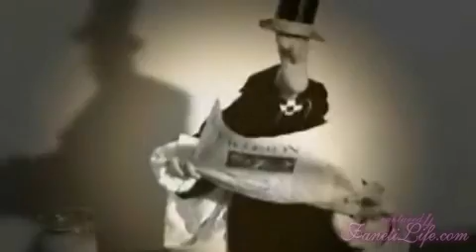Ayak Tiyatrosu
Anne Klinge 1972 doğumlu tiyatro, psikoloji ve edebiyat bölümlerini okumuş bir kadın. Peki bu Almanya da sesini çok özel performansıyla duyuran güzel bayan bizde neden haber oluyor?
İşte o çok özel performansıyla tam bize uygun ve ayak fetişistlerin sanat damarına kadar işleyecek bir haberin malzemesi. Anne Klinge bu performansı için ayaklarını kullanıyor.